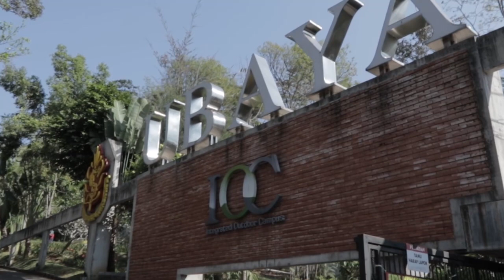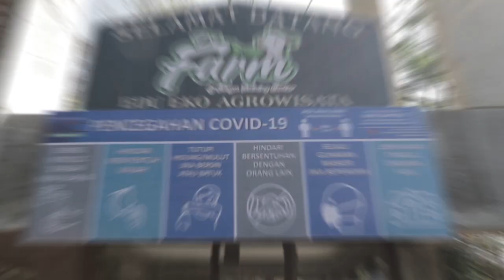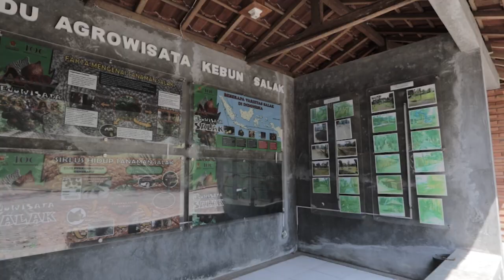Melihat Keindahan Sunrise dari Ubaya Training Center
Ubaya Training Center, destinasi wisata yang berada di Trawas, Mojokerto. Dengan luas 40 hektar, lokasi ini cocok untuk menepi sejenak dari hiruk pikuk perkotaan. Disambut pemandangan eksotis Gunung Penanggungan, Arjuno, dan Welirang yang memanjakan mata.

Program menarik seperti Edukasi Pertanian De Farm dengan sertifikasi new normal yang menerapkan protokol kesehatan lengkap, juga tersedia di Ubaya Training Center.